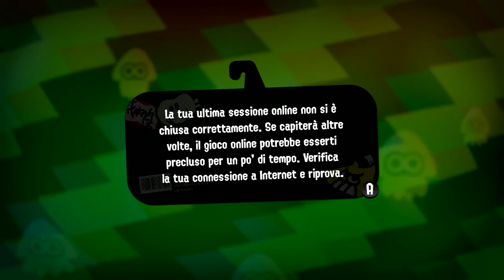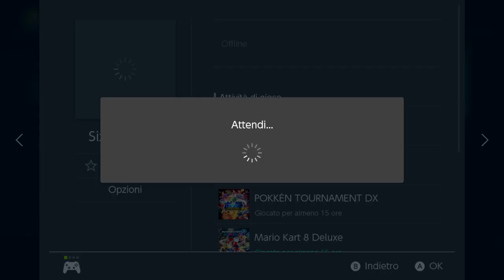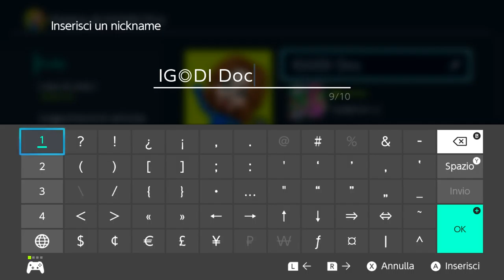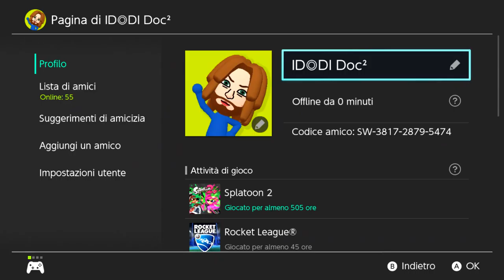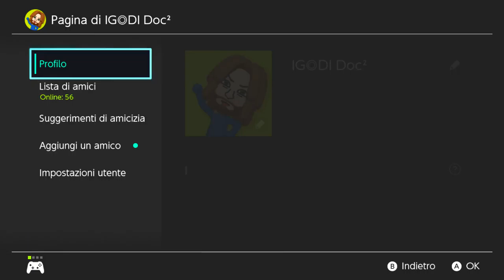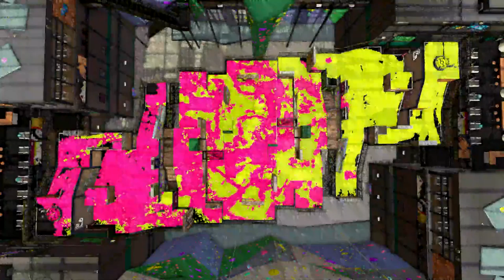On Air Nintendo Switch Splatoon 2 : Recording Matches and Play with Friends [1080p 60Fps]